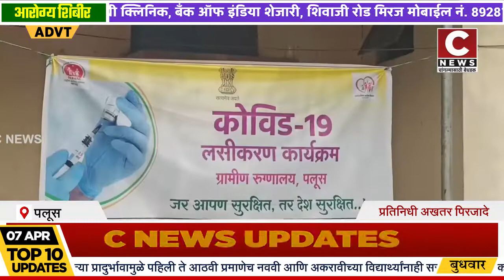नागरिकांनो लसीकरणासाठी घराबाहेर पडा ..... पलूसचे तहसीलदार निवास ढाणे यांचे आवाहन#सी न्यूज